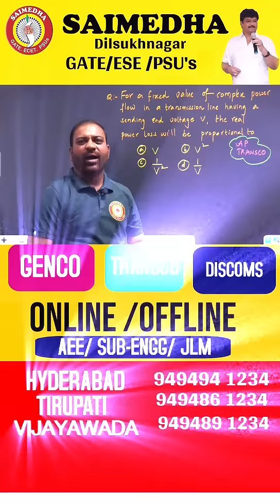aptransco transco aptransconotification aptranscorecruitment aptranscojobs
SAIMEDHA COACHING CENTER
CHAIRMAN: Dr.G.Ramana

2025,ap job notification 2025,ap police notification 2025,saimedha ecet classes,saimedha ecet,online classes for ecet,aptransco aee recruitment,aptransco aee notification,ap discoms jobs,genco transco previous question papers,tg genco ae notification 2025,ap transco notification 2025,andhra pradesh transco discoms notification,ap electrical engineering previous papers
sai medha classes for ecet maths
saimedha ecet maths classes
saimedha jlm
saimedha ecet physics classes
sai medha jlm classes
saimedha ecet classes for ece
sai medha jlm
saimedha
sai medha electrical classes
sai medha coaching centre koti
saimedha sub engineer
ecet coaching classes in telugu
saimedha jlm classes
saimedha ecet chemistry classes
sai medha
saimedha jlm video classes
sai medha ecet classes
saimedha sub engineer online classes
saimedha dilsukhnagar jlm
saimedha ecet classes
sai medha hyderabad
sai medha ecet classes 2025
saimedha dilsukhnagar
sai medha coaching centre
sai medha dilsukhnagar
sai medha coaching centre tirupati
saimedha vijayawada
saimedha ecet classes civil engineering
sai medha blog
saimedha